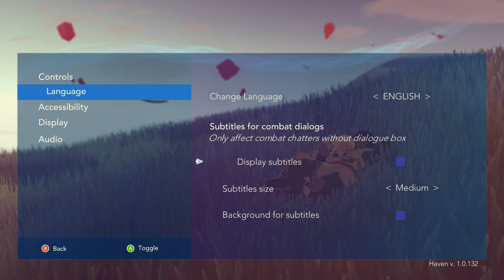Haven Xbox One X Deutsch Part 1 Das Nest